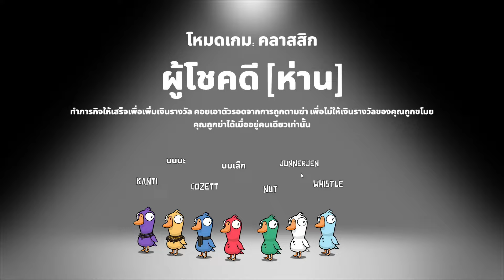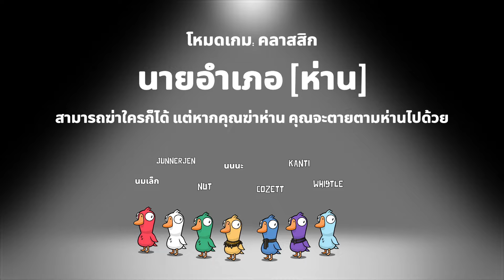พี่คนแรก เชื่อดี๊!!!